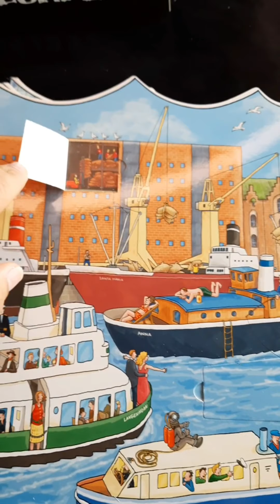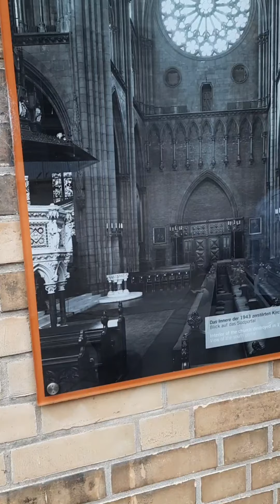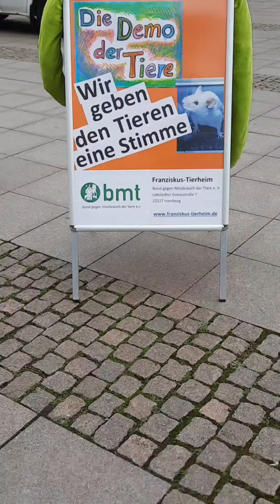Recorrido por Hamburgo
Filarmónica del Elba
Barrio de los almacenes